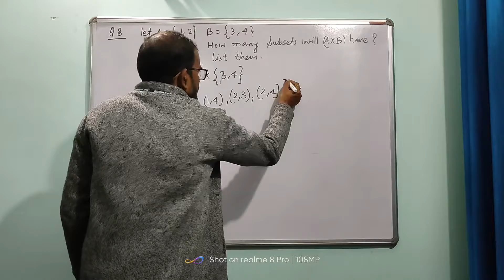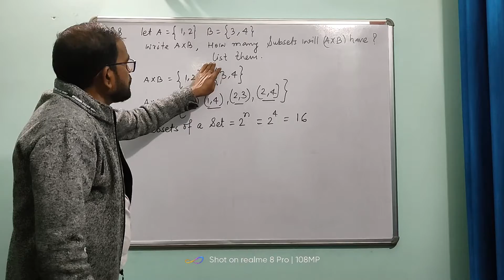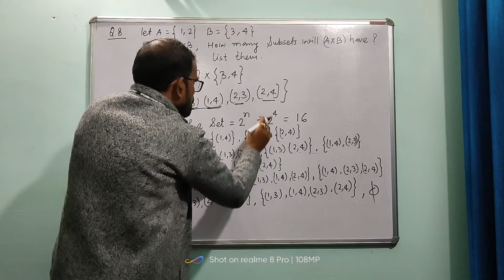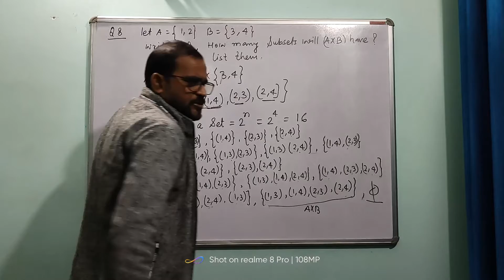Q.8 ex 2.1 Class 11 sets and cert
HELLO,